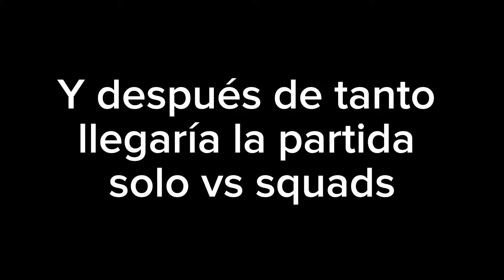El Nuevo Camuflaje GRATIS | Solo vs Squad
Los Nuevos Canales Específicos